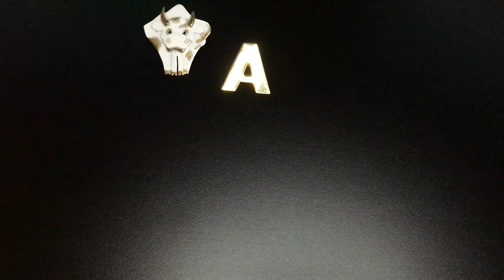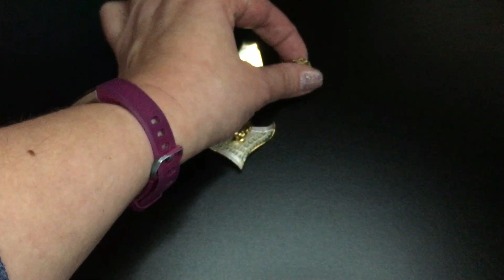Винтажныеукрашения Распаковка винтажа 01 Винтажные украшения на продажу 2021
Январские находки из Гудвила. Винтажные украшения на продажу из США ...